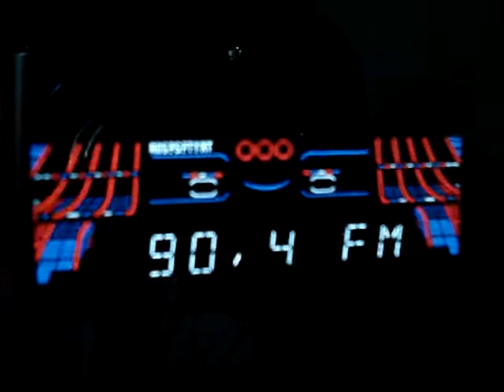Radio WAWA Płock 90.4 FM odbiór w Zgierzu na LG LM-U550 26.04.2008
Odbiór z 5 Elementowej anteny VHF. Kolejność zmian na tej Częstotliwości Radio WAWA  --] Radio ESKA Rock --] Radio VOX FM